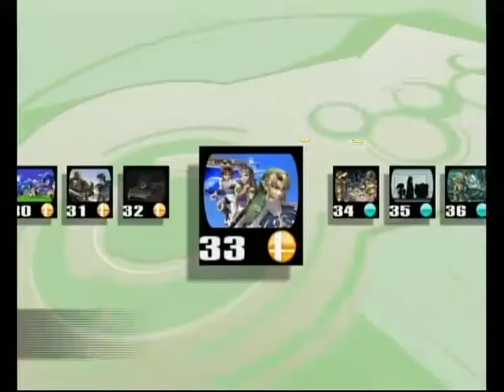Super Smash Bros. Brawl: Event Matches 29-33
event matches on super smash bros brawl on the wii